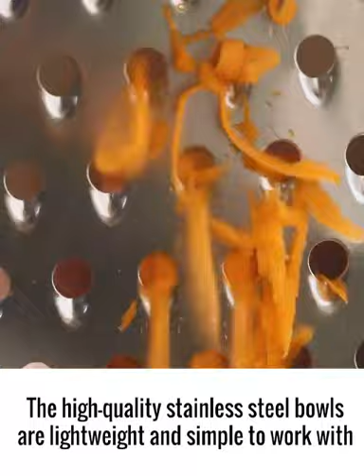Sanjeev Kapoor Athens Sanjeev Kapoor Steel Grater and Mixing bowl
Sanjeev Kapoor is  a renown chief of India . Now he introduced new house ware range of Steel Cutlery,Storage Jar, Juice glass, Wine glass,Whisky Glass, ,Brass Bottles, Dinner set,Dessert Set at